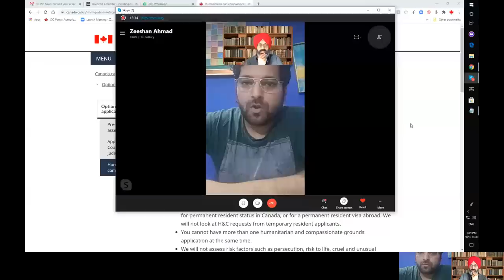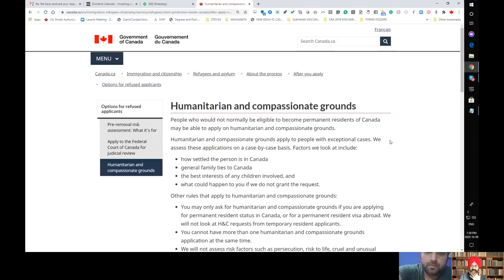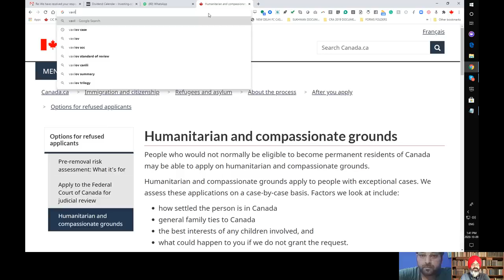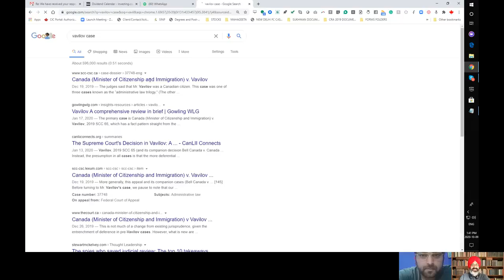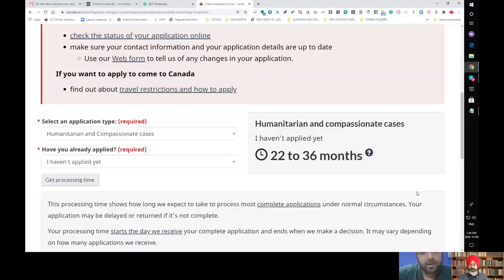Student overstay in Canada.